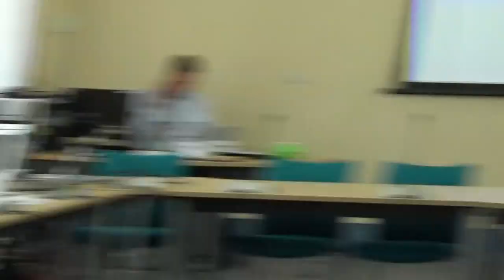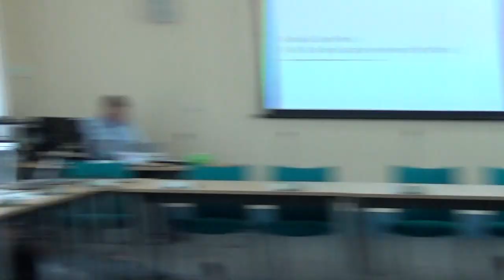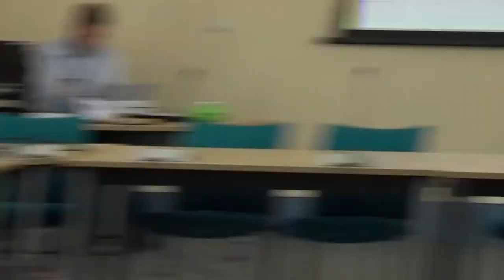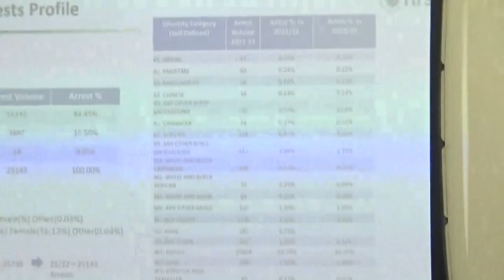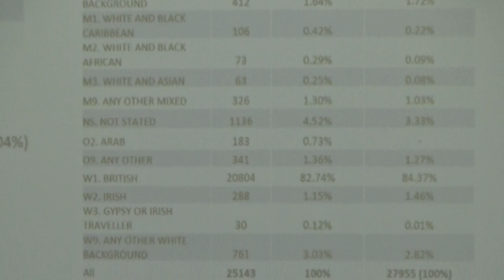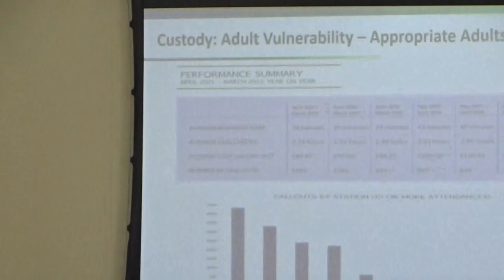Scrutiny Meeting (Office of the Police & Crime Commissioner for Merseyside) 16th June 2022 Pt 1 of 5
Scrutiny Meeting (Office of the Police and Crime Commissioner for Merseyside) 16th June 2022 Part 1 of 5

Location: Committee Room 1, Wallasey Town Hall, Brighton Street, CH44 8ED

Language: English (United Kingdom)

Clip length: 44 minutes 06 seconds

Present:
Emily Spurrell (Police and Crime Commissioner) (Office of the Police and Crime Commissioner for Merseyside)
Sue McTaggart (Acting Chief Executive) (Office of the Police and Crime Commissioner for Merseyside)
James Leyshon (Head of Private Office) (Office of the Police and Crime Commissioner for Merseyside)
Louise Kane (Head of Performance and Analytics) (Merseyside Police)
John Riley (Chief Finance Officer) (Office of the Police and Crime Commissioner for Merseyside)

The slides for this public meeting can be found on the Office of the Police and Crime Commissioner's

1. Welcome, introduction and apologies for absence 0:00
2. Minutes of the last meeting and actions tracker 1:39
5. Preventative Policing 4:19
3. Police and Crime Plan – Pillar 3 – Driving Change; Preventing Offending – focus on Custody 28:23

Continues at Scrutiny Meeting (Office of the Police & Crime Commissioner for Merseyside) 16th June 2022 Part 2 of 5